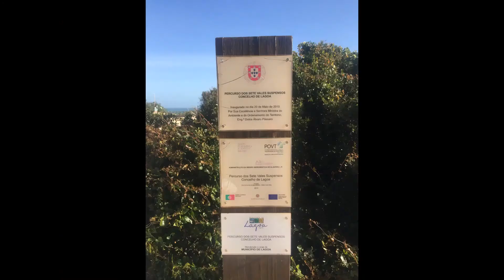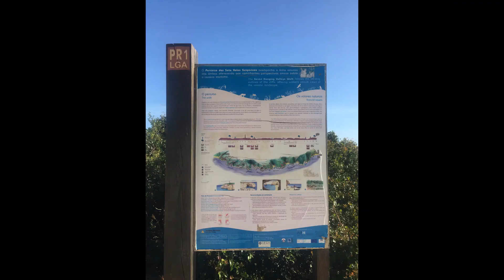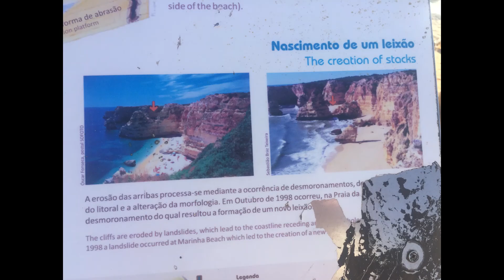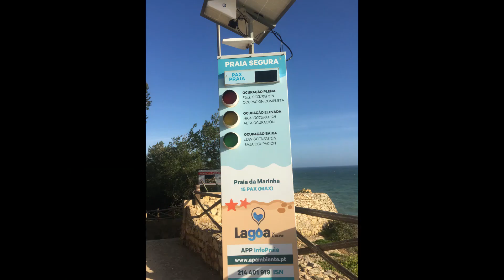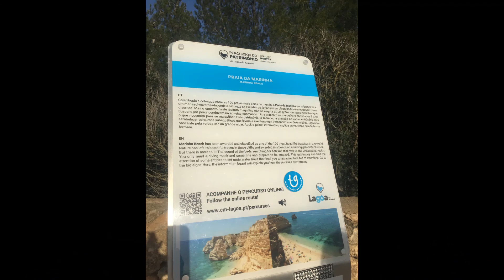Marinha Beach in winter - Algarve, Portugal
Praia da Marinha.
Ep.047 - Winter time in this very beautiful beach.  Deserted. High tide ocean with big waves crashing.Filmed in the afternoon does not show well the great rocks that seemed to be sailing boats. Watch upcoming video filmed in the Spring with a much lighter look of the impressive rocks.A nice day trip or vacation spot, with a well planned tour of the seven valleys, walking trails with some difficult terrain but with breathless views.
@/marinhabeach@/travel@/algarve@/portugal@/walkingtrails@/cliffs@/rocks@/wavescrashing@/high